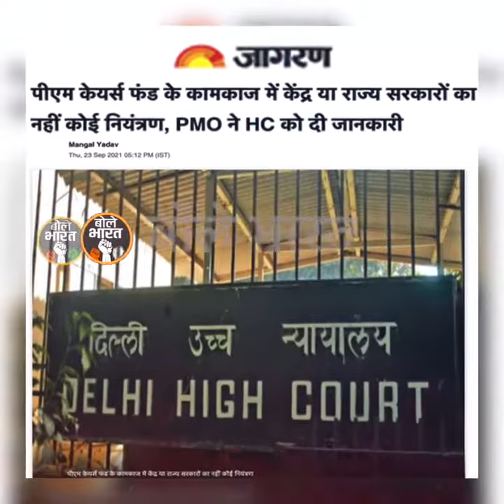सब चंदा है पर धंधा है ये!